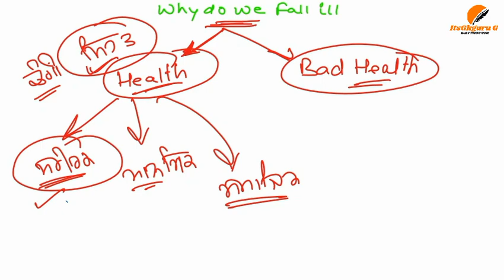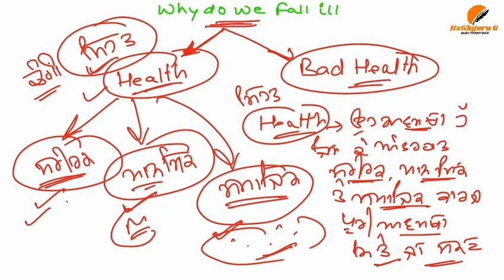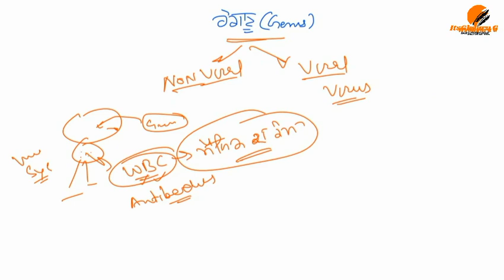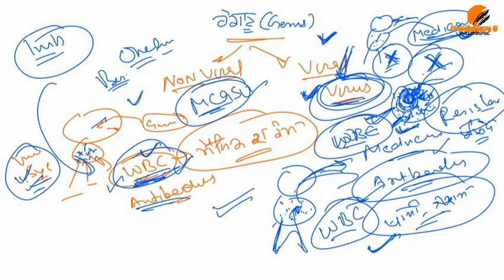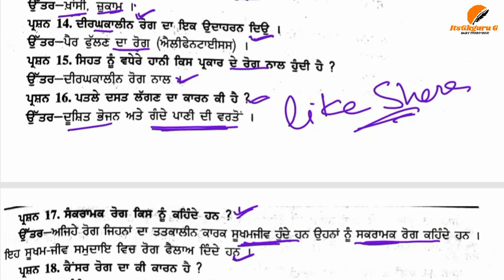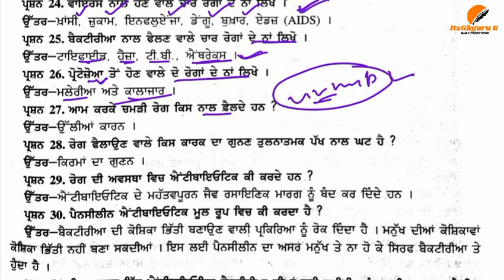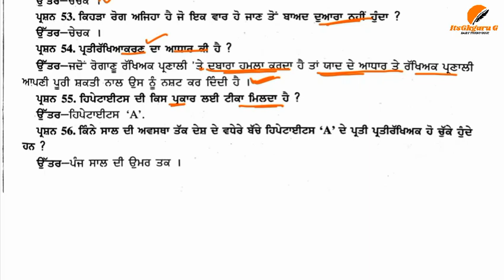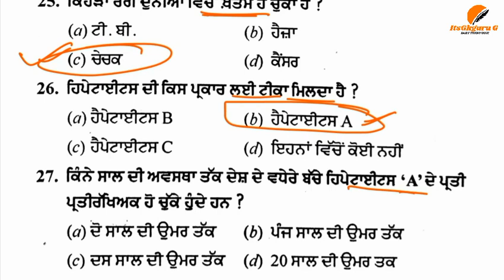WHY DO WE FALL ILL |SCIENCE FOR ETT|ETT PAPER SECOND|COMPLETE TOPIC WISE SCIENCE BY SURAJ SIR